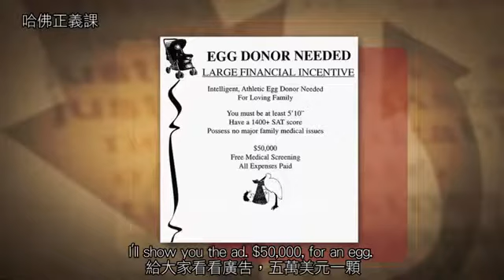《正義：一場思辨之旅》之代理孕母～詳如附件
＂放入我子宮精子究竟誰的＂ 洋妞代理孕母悲歌！？2010年 第0812集 2200 關鍵時刻